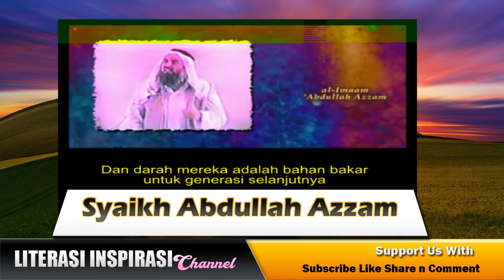Syaikh Abdullah Azzam : Belajar dari kematian hasan al banna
Video Asli Ceramah Syaikh Abdullah Azzam